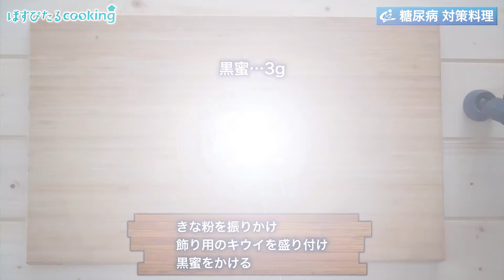ヨーグルトとごま豆腐のきな粉かけ～病院・管理栄養士監修の腎臓病・糖尿病向け料理レシピ動画を配信中「ほすぴたるcooking」～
【ほすぴたるcookingのHP】

糖尿病対策レシピ にも💖
管理栄養士のレシピ
ヨーグルトとごま豆腐のきな粉かけ
136kcal
cookpad 🍳
(プロフィール下にもリンクあります)
【材料】1人分
キウイ...50g
ギリシャヨーグルト（無糖）...50g
ごま豆腐...60g
きな粉...
黒蜜...3g
【作り方】
①キウイは角切りにし、飾り用に少量残しておく。
②ギリシャヨーグルトは半分に分ける。
③器に①、②、ごま豆腐、②の順に盛り付ける。
④③にきな粉を振りかけ、飾り用のキウイを盛り付け、黒蜜をかける。
1人分
リン…115mg
食塩相当量…0.1g
動画担当 　@yumiyum100
レシピ担当　相内昭子&久恒望